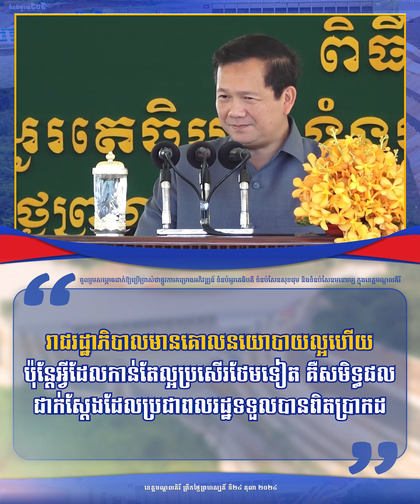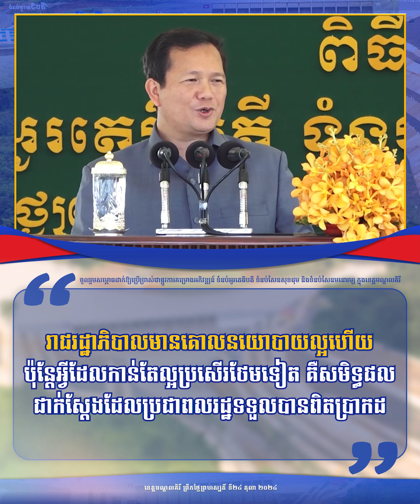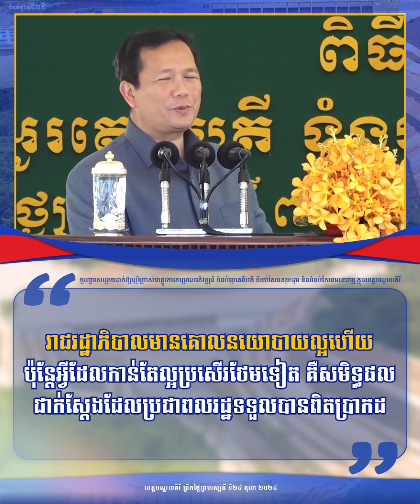រាជរដ្ឋាភិបាលមានគោលនយោបាយល្អហើយ ប៉ុន្តែអ្វីដែលកាន់តែល្អប្រសើរថែមទៀត គឺសមិទ្ធផលជាក់ស្តែង